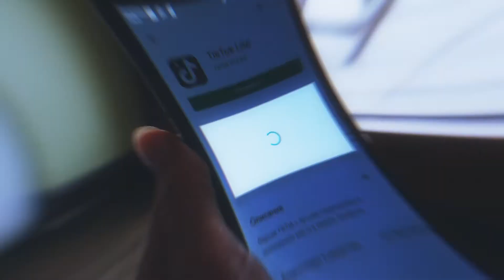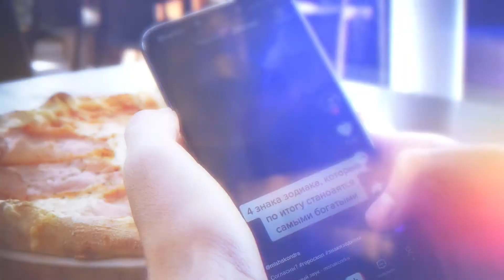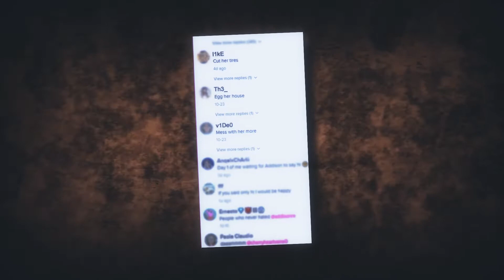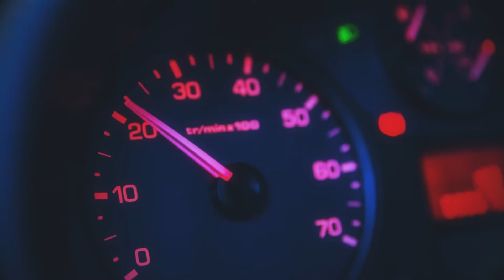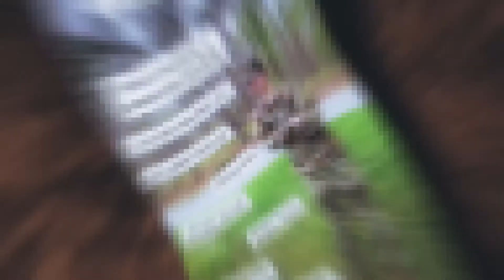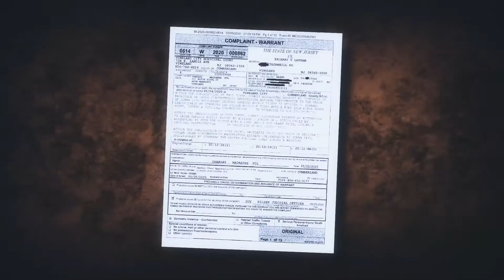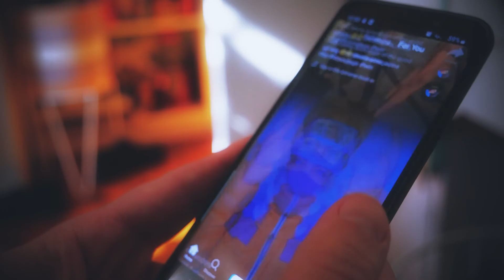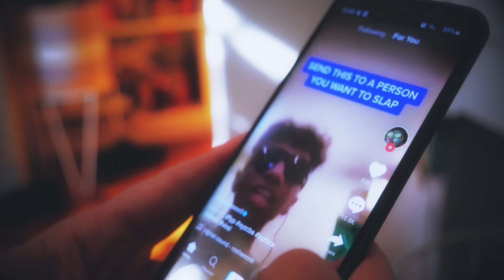The Boy Who Murdered His Neighbor For TikTok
The boy who murdered his neighbor for TikTok fame